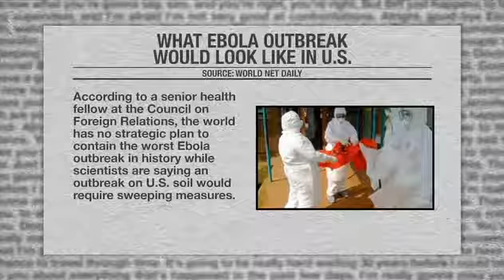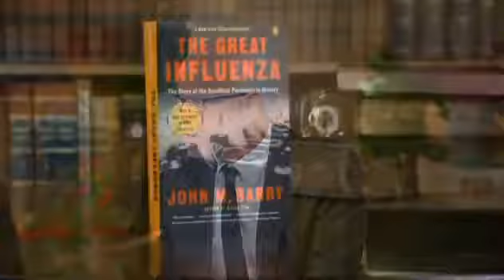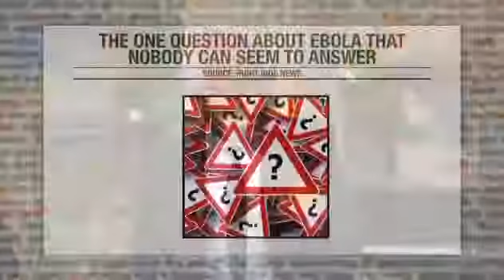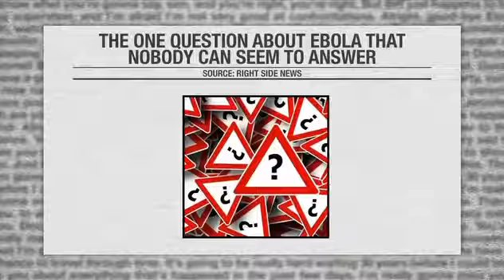John Shorey - The Ebola Crisis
Pastor Jim & John Shorey discuss the Ebola Crisis and how it could possibly be a part of America's judgement